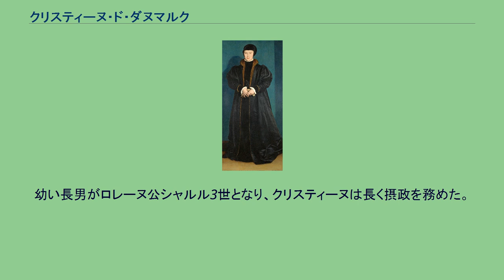クリスティーヌ・ド・ダヌマルク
クリスティーヌ・ド・ダヌマルク（Christine de Danemark, 1521年11月 - 1590年8月10日）は、ロレーヌ公フランソワ1世の妃。
デンマーク王クリスチャン2世とイサベル・デ・アウストリアの娘。
デンマーク語名はクリスティナ・ア・オレンボー（Christina af Oldenborg）、イタリア語名はクリスティーナ・ディ・ダニマルカ（Cristina di Danimarca）。
1521年、デンマーク王クリスチャン2世とイサベル・デ・アウストリアの末子として、デンマーク・フュン島ニュボーで生まれた。
1523年、父が廃位されたのち、一家でフランドルへ亡命。
困窮を見かねた大叔母マルグリット・ドートリッシュに子供たちは引き取られ、カトリック教徒として養育された。
1533年9月、ブリュッセルにてミラノ公フランチェスコ2世・スフォルツァと代理結婚。
翌1534年ミラノに入り、5月4日に正式な結婚式が行われた。
しかし1535年に死別したため、帰国。
1538年、ブリュッセルの宮廷に居たところ、ドイツ人画家ハンス・ホルバインと面会する。
彼はイングランドの宮廷画家であり、ヘンリー8世は1537年に3度目の妃ジェーン・シーモアと死別していたため、ふさわしい花嫁を探す密命をホルバインに課した。
ホルバイン作の肖像画には、彼女は喪服姿で描かれている。
イングランド大使を通じてヘンリーから求婚されたクリスティーヌだが、妃への虐待が既にヨーロッパ中に知れ渡っていたため結婚する気はなく、「私に二つの頭があったら、王と結婚いたします。」とやんわり拒絶した（ヘンリーの最初の王妃キャサリン・オブ・アラゴンは、彼女の母方の大叔母である）。
ヘンリーの結婚申し込みがなくなると、1541年6月10日にクリスティーヌはバール公フランソワと結婚した。
ここでも不思議な縁があった。
フランソワはかつてアンナ・フォン・クレーフェ（英語名アン・オブ・クレーヴズ、ヘンリーの4度目の王妃）と婚約したことがあったが、彼はクリスティーヌを選びアンナとの婚約を解消したのだった。
フランソワは1544年に父アントワーヌのあとを継いでロレーヌ公となったが、わずか1年後に没した。
幼い長男がロレーヌ公シャルル3世となり、クリスティーヌは長く摂政を務めた。
クリスティーヌは、ミラノ公妃時代の寡婦財産として受け取っていたトルトーナで亡くなった。